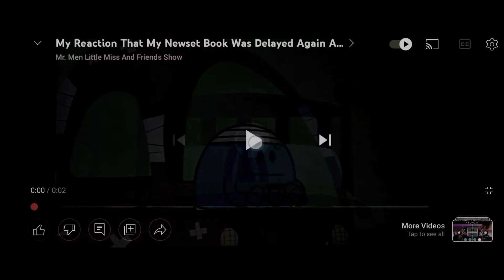mr bump oh preiew 2 effects